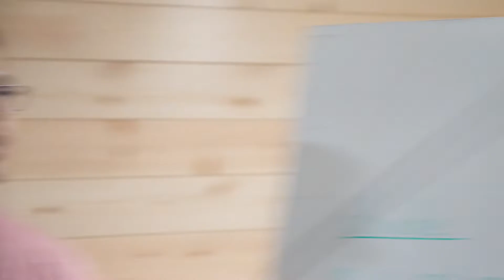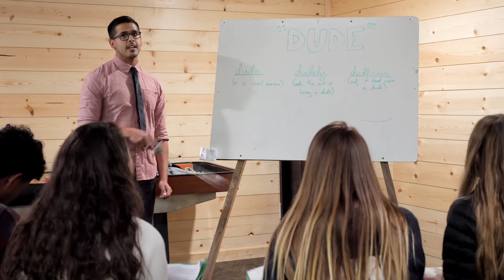Introducing Me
Summer 2018 Music Video